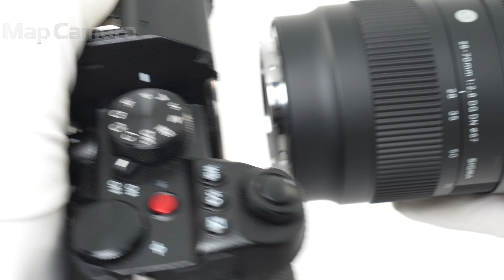SIGMA (シグマ) Contemporary 28-70mm F2.8 DG DN (ライカSL/TL用) 良品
SIGMA (シグマ) Contemporary 28-70mm F2.8 DG DN (ライカSL/TL用)

【ココがポイント！】もうひとつの最適解
1.Artラインレンズをベースに設計、妥協のない光学性能
2.大口径ズームの常用を可能にする、軽量・コンパクトネス
3.操作感触まで配慮した高いビルドクオリティ

Contemporaryラインが塗り替える大口径ズームの常識
28-70mmF2.8DGDN|Contemporaryは、高い光学性能、F2.8通しの明るさ、軽量コンパクトなレンズボディという特長を併せ持つ、従来の常識を塗り替える標準ズームレンズです。
24-70mmF2.8DGDN|Artをベースに、広角側を28mmから設計することで、高い光学性能はそのままにレンズボディを大幅に小型軽量化。クラス最小最軽量(携行性を重視する中でも、あらゆる撮影環境が想定される標準ズームレンズに必要な各種コーティングや機構を吟味し再構成。製造面においてもプロダクトとして高いビルドクオリティを確保しました。
大口径標準ズームレンズに、SIGMAからもうひとつの最適解を提案します。

【外観】フード取り付け部にスレがありますが、全体的なコンディションは良好です。